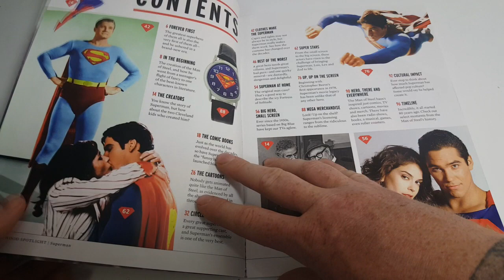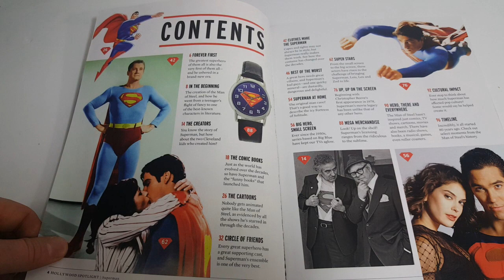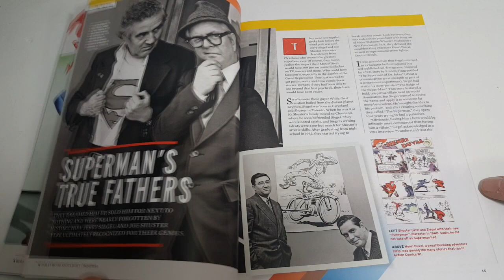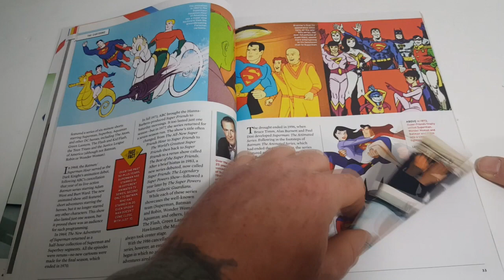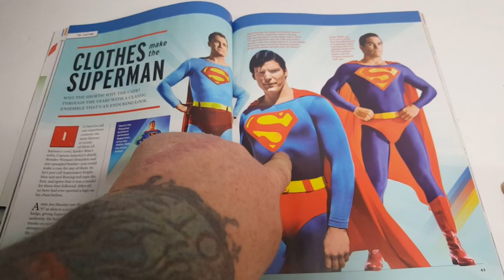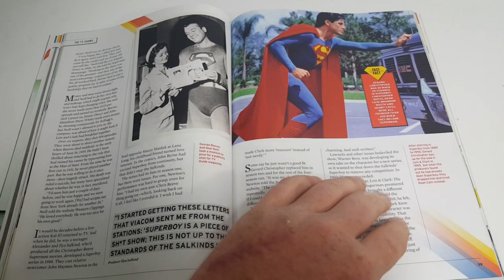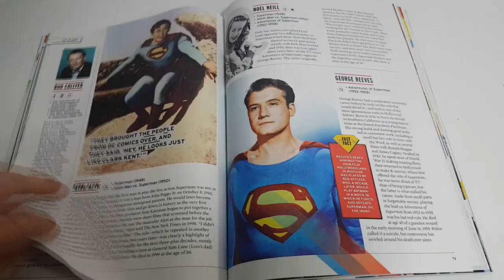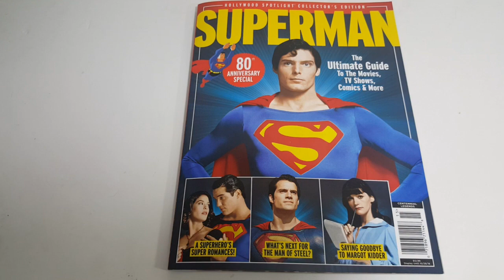Superman 80th Anniversary Special (Hollywood Spotlight)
This Video is NOT made for kids, This video is for adult collectors Centennial Legends Hollywood Spotlight Superman
Hollywood Spotlight Collector's Edition Superman 80th Anniversary Special